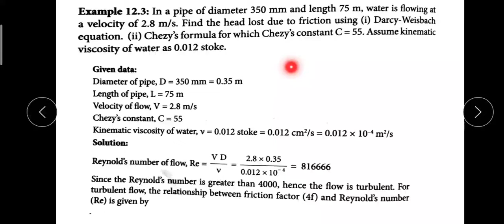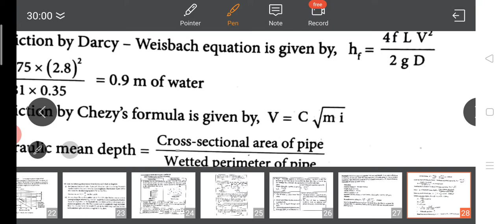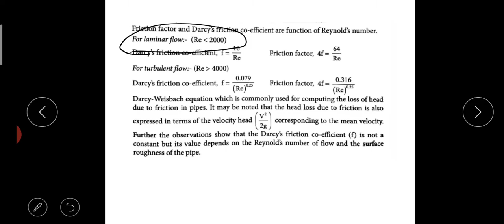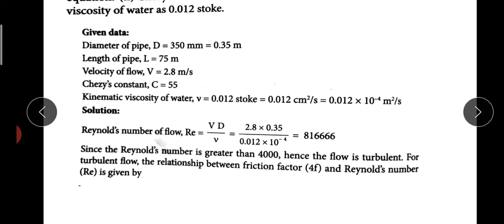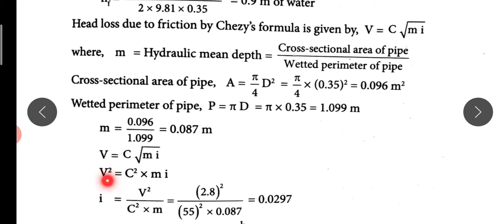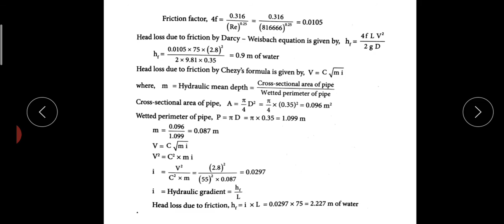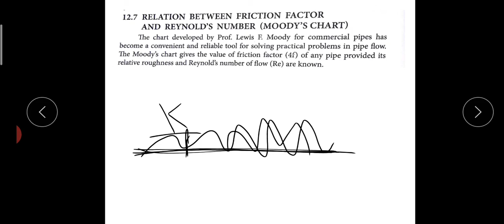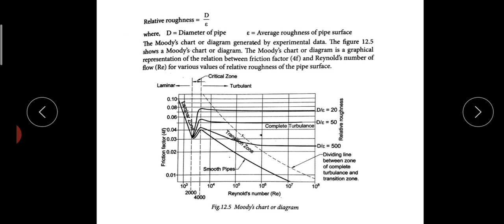Part 3 Module 4 MET 203 MOF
Numerical problem, Moody's Chart.